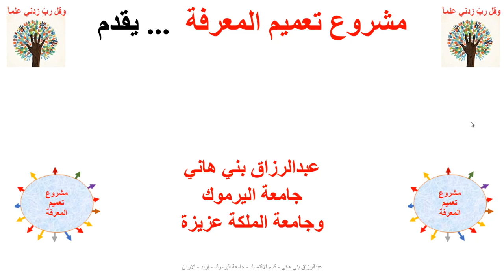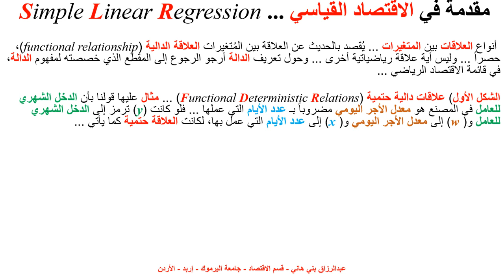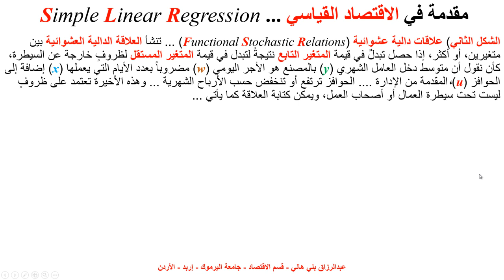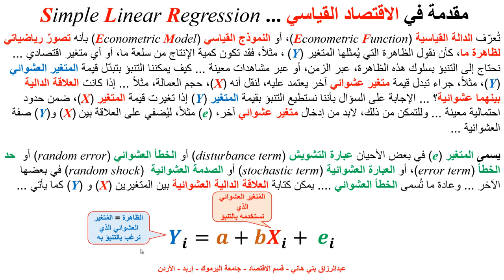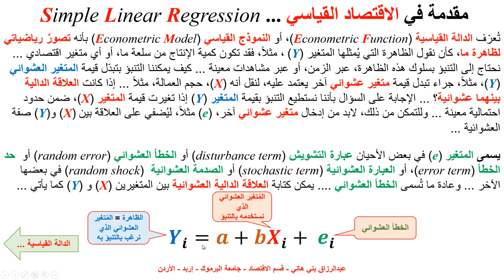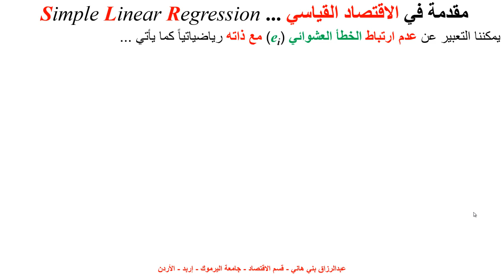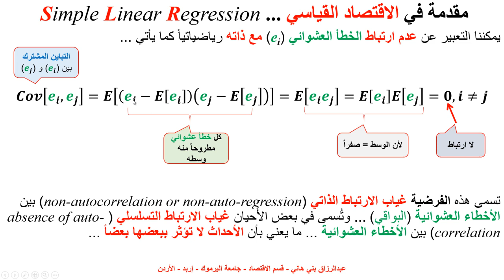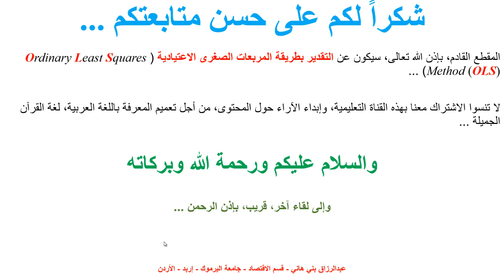مقدمة أولية إلى الاقتصاد القياسي First Introduction to Econometrics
يشرح هذا المقطع الأساسيات الأولية للاقتصاد القياسي، والعلاقة الحتمية مقارنة مع العلاقة العشوائية، والنموذج القياسي البسيط، وتفسير الخطأ العشوائي ووسطه وتباينه، وافتراضات أساسية، يحتاجها الباحث/ الطالب لفهم النظريات الأعمق في الاقتصاد القياسي Econometrics